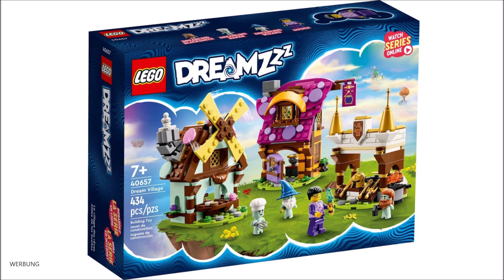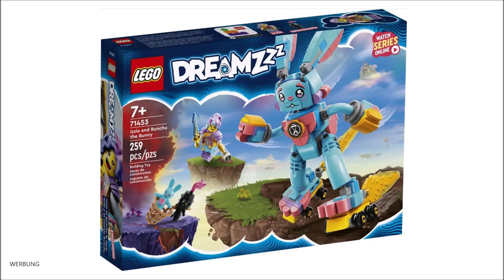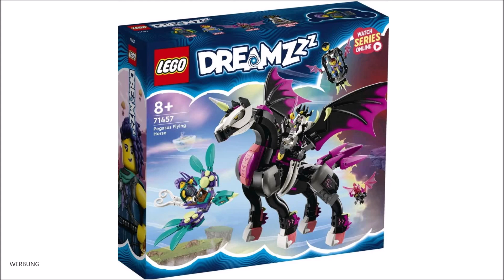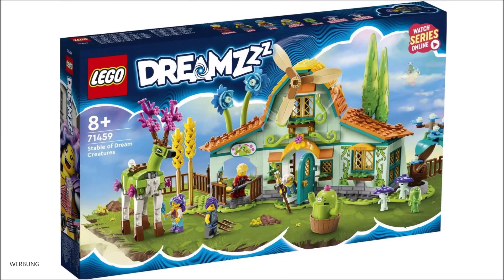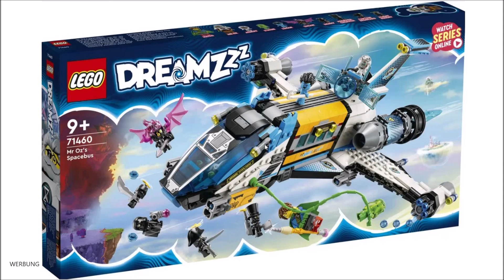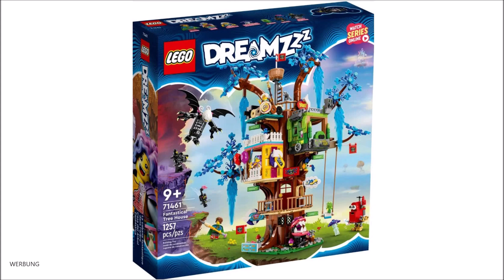LEGO® Dreamzzz | Flop oder mega gut ? Die Neuheiten für August 2023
Im neuen Video der Noppenstein Stube dreht es sich um die neue Serie von Lego. Dreamzzz.
Wird es der nächste Flop oder ist eine neue coole Serie wie Ninjago